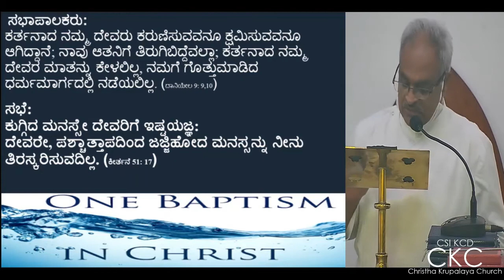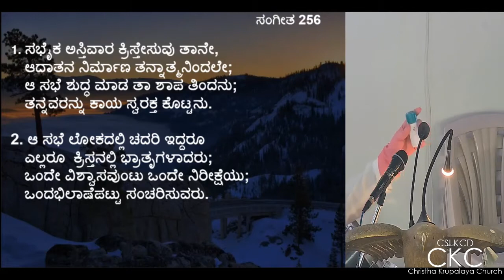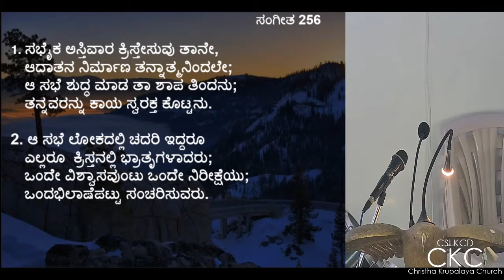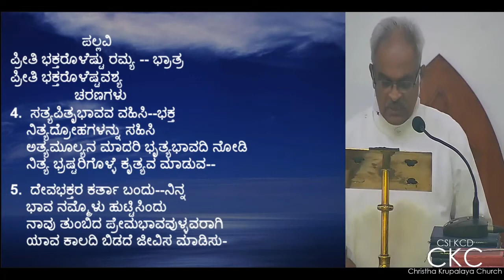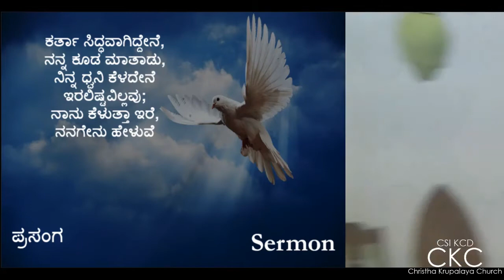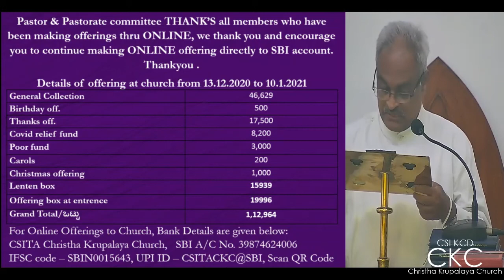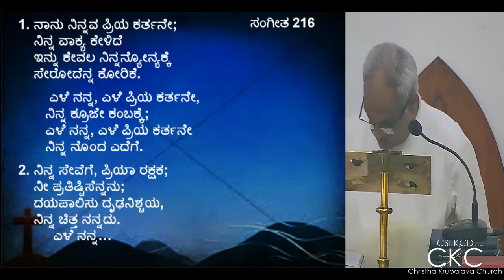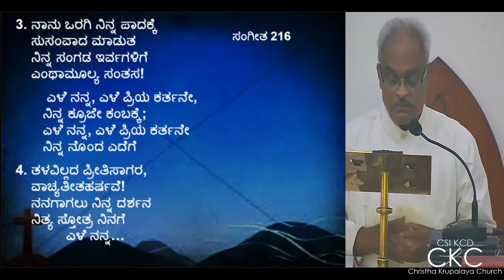Worship Service - Kannada - 17th January 2021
Sermon by Rev Dr Manohar Chandra Prasad